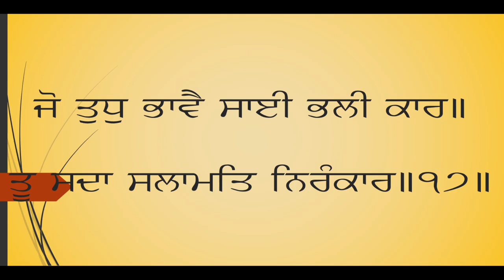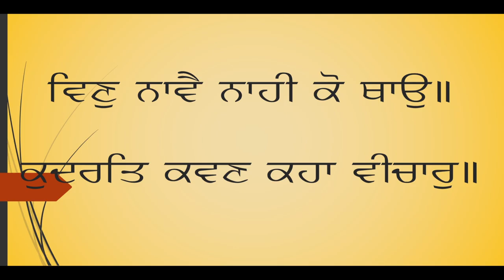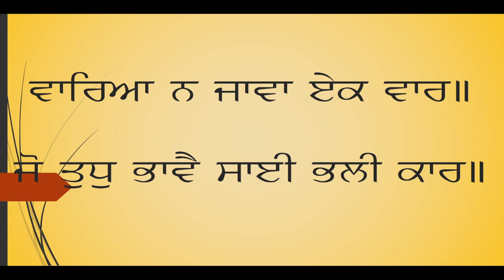Shri Japji Sahib 2 Part 3 Pauris 16 to 19